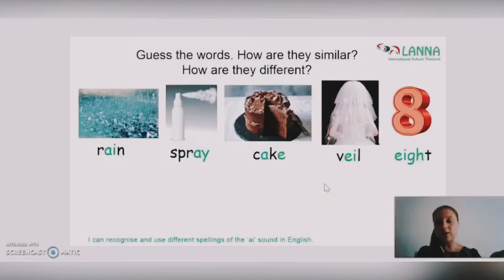Video from a Year 2 student - Lanna International School Thailand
What a lovely video made by Andrew, Year 2 student for us. We can all see how Andrew and his family have worked hard on this. LANNA will treasure it forever.